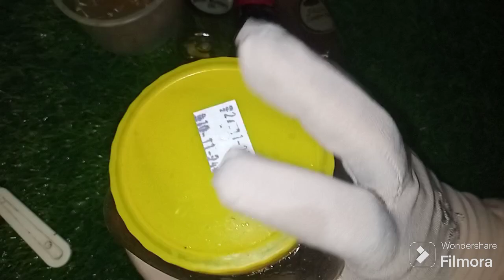World Best Hair Oil / Drink , Hair Food , Strong Hair Water , All In One Video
Hey Everyone,
Welcome to the Pro Routine Tips. This video is about WORLD BEST HAIR OIL